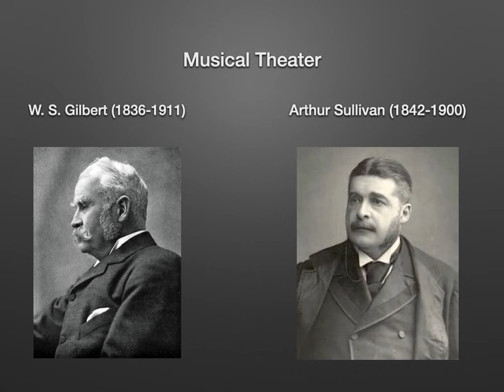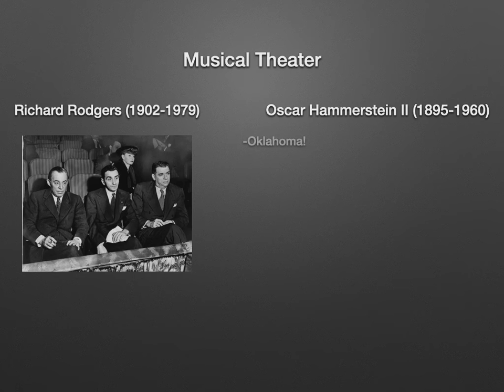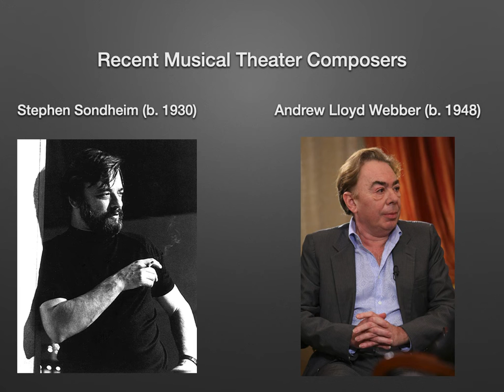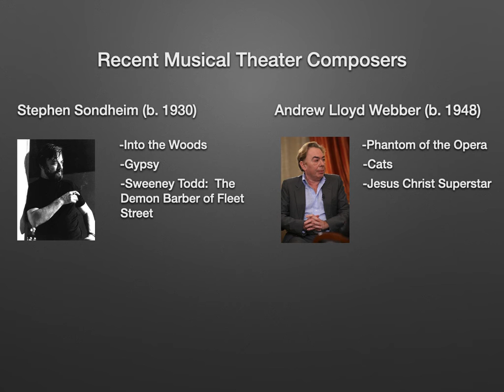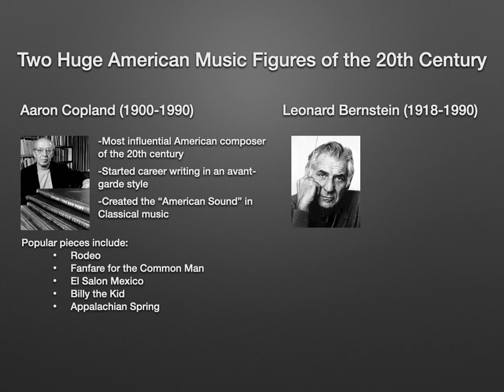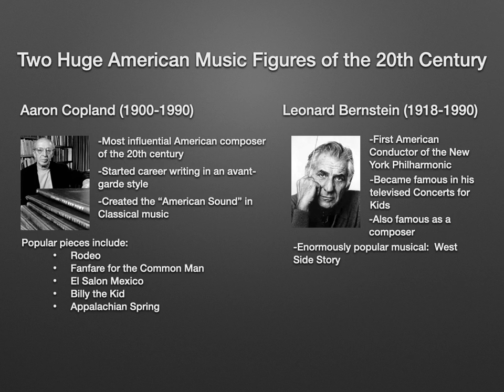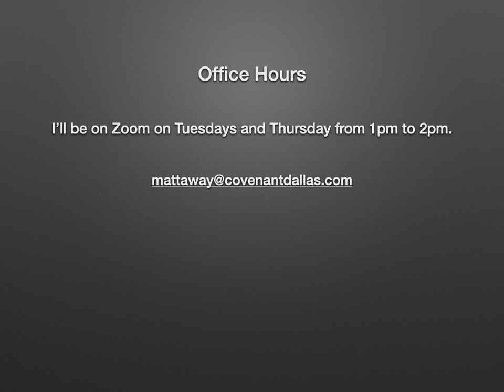American Music Part 2